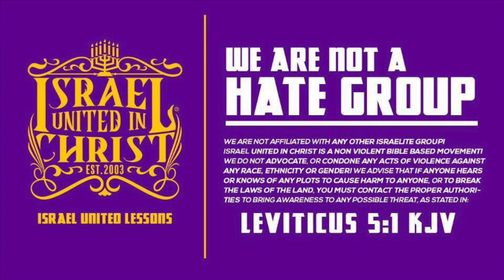IUIC | Our Children Are Dying in Chicago!